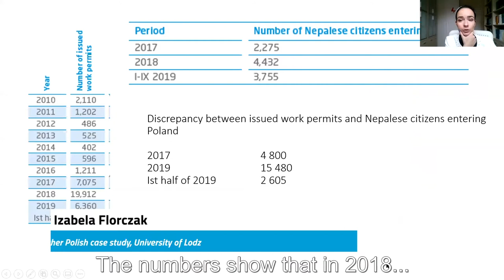Webinar Migratie - Deel 1: Shifting Labour Frontiers: what is it and what is new?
Deel 1 - De omstandigheden waaronder arbeidsmigranten vanuit Zuid-Azië naar Europa migreren zijn zorgelijk en moeten beter. Om de dynamiek erachter te begrijpen en kennis hierover te delen brachten we een internationaal gezelschap van wetenschappers, vakbonden, politici en ngo’s bij elkaar. Een interessant inkijkje in de wereld van de arbeidsmigranten.